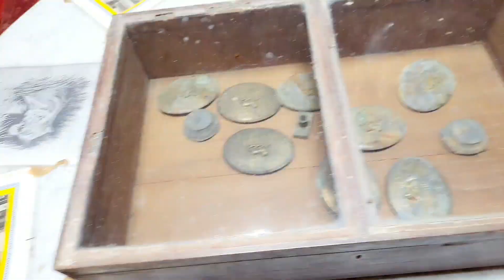মহিষাদল রাজবাড়ি তে ঘুরতে গেলাম/history of mahishadal rajbari/mahishadal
মহিষাদল রাজবাড়ি তে ঘুরতে গেলাম/history of mahishadal rajbari/mahishadal rajbari vlog @KrishnaMaity02

krishna maity vlogs,
krishna vlog ,
krishna vlogs video,

Room Rate- 5000/-( for 2 person) 6000/-
 (forb3
person) and 8000/- (for 6/7 person) total 3 rooms
are over there.